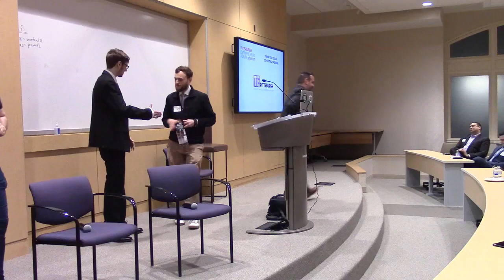Pittsburgh Entrepreneur's Forum Panel Moderation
I had the opportunity to create questions for and moderate a panel on blockchain applications. Panel included folks from CMU and other startups; one requested to remain off camera.